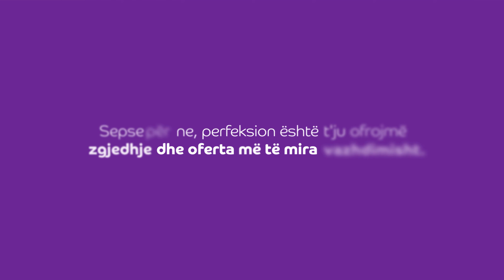Më shumë zgjedhje dhe oferta, për ty.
Përmirëso përditshmërinë tënde dhe momentet më të bukura me një smartphone të ri!
Njihu me ofertat e fundit dhe shijo teknologjinë më të fundit, çmimet më të mira dhe internet pa limit! Vizito një nga dyqanet tona ose linkun